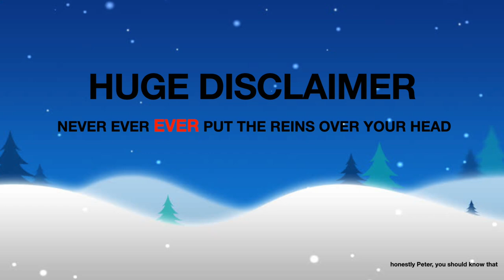"I'M NEVER DOING THIS AGAIN' - HOBBIT ELPHICK ~ Mum rides my horse & has a tantrum about it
I have been warned that this is the LAST EVER TIME mum will ride for a video. Of course, I have a year to try and work on that... but I think she might really mean it. My student has certainly gone downhill in terms of bravery since that last session, sassiness levels are at an all time high though.

I hope you enjoy this video and have a VERY MERRY CHRISTMAS if you celebrate. There are three more vlogmas uploads to come before the new year so make sure your notifications are turned on!!